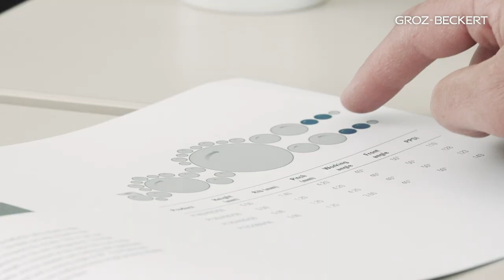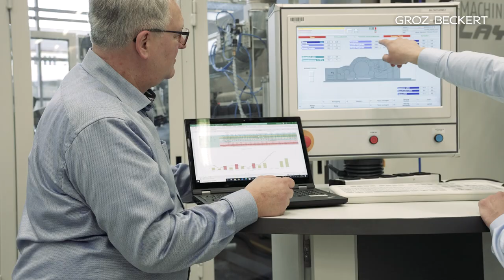Groz-Beckert Carding – what we offer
Introducing the Carding product area of the Groz-Beckert Group: Our services range from receiving the customer’s inquiry, order processing by the sales department, planning and performing service interventions at the customer's premises, mounting of rollers in our service workshop, all the way to development, application consulting and individually tailored training offers.